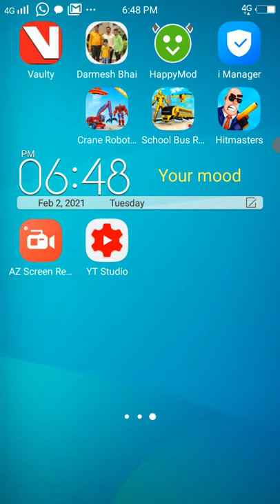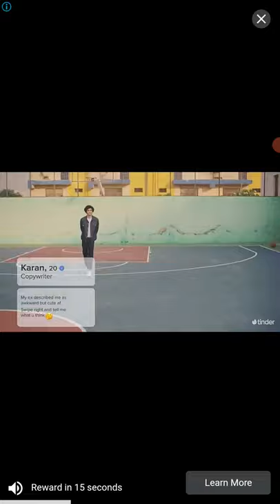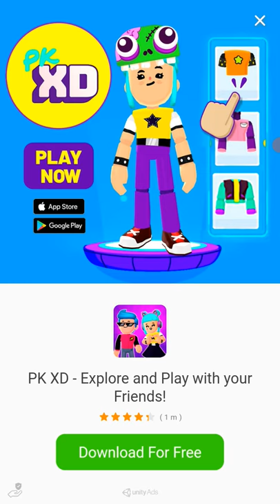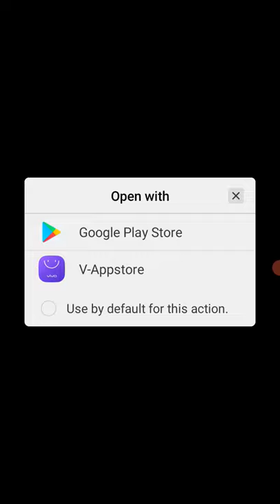hghhdj ggfh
This is my video recorded with AZ Screen Recorder. It's easy to record your screen and livestream.